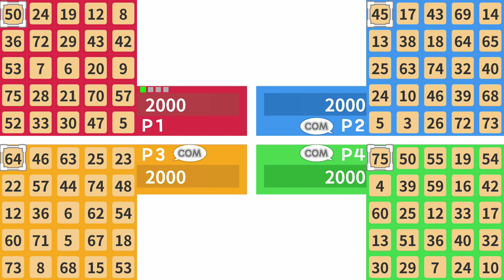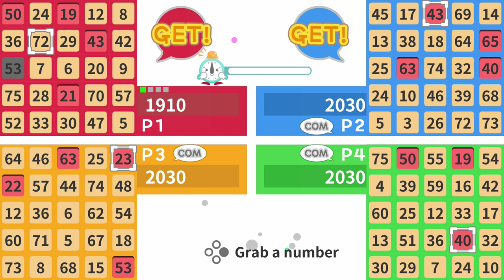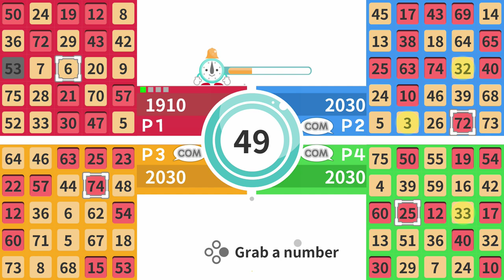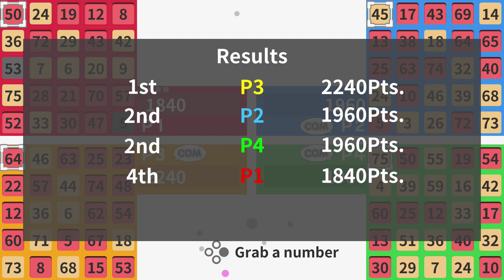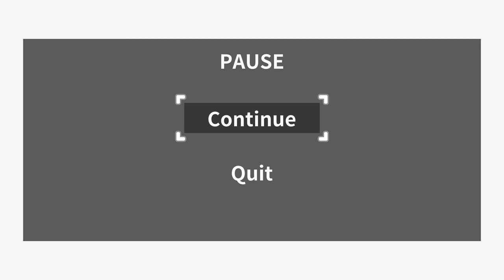BINGO for Nintendo Switch (Nintendo Switch) (HQ)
Commentary free game play.